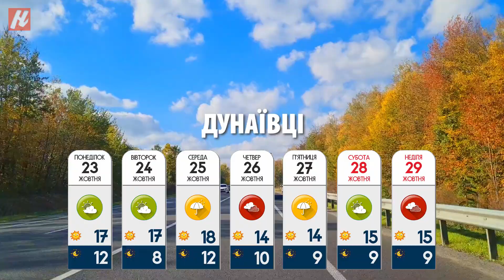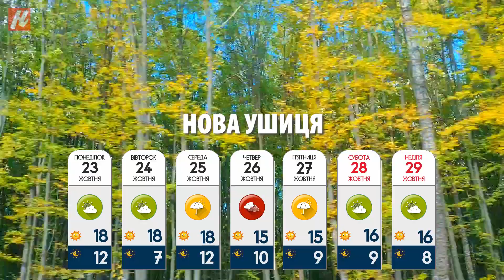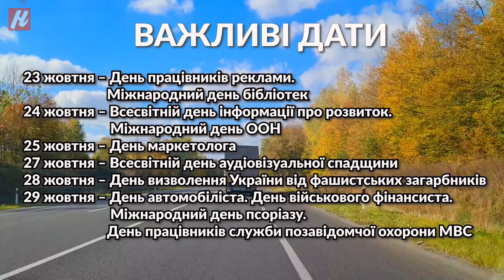Мало сонця, але багато тепла: якою буде погода на Хмельниччині. Nagolos TV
Опалювальний сезон, який на Хмельниччині зупинився, щойно розпочавшись, відновиться, напевно, не скоро. Принаймні, прогнози синоптиків про це свідчать. Наступного тижня в області буде мало сонця, проте це не означає, що буде холодно. Навпаки, дні та й ночі будуть достатньо теплими, як для кінця жовтня.